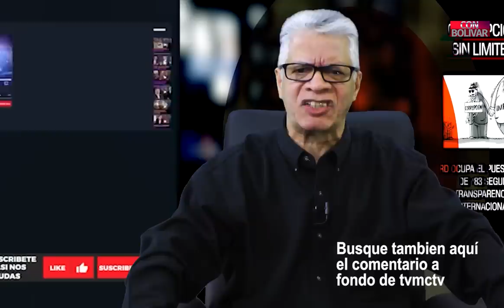NO SIGAN MIERDIFICANDO A RD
Agentes de la Policía lanzaron bombas lacrimógenas  para tratar de dispersar a grupos sociales que protestan frente a la Junta Central Electoral dominicana, quienes solicitan  una explicación sobre los acontecimientos que causaron la suspensión de las elecciones municipales del pasado domingo 16 de febrero.

Los manifestantes tienen dos días en el lugar y también demandan la renuncia del pleno del tribunal electoral despues que se suspendieran las elecciones municipales del pais caribeño.

Entiende que la JCE no es confiable para realizar ese proceso, como lo alertaron en octubre pasado. “El país ha gastado unos 15 mil millones de pesos en estas fraudulentas elecciones, sin contar lo que han gastado los partidos políticos, pagado con nuestros impuestos”.

Llamaron al pueblo a movilizarse de manera pacífica para exigir la renuncia del pleno de la JCE, debido a que según indican, se demostró que no existía un control de calidad para ejecutar el proceso del voto electrónico.